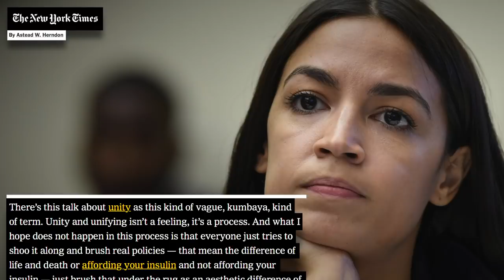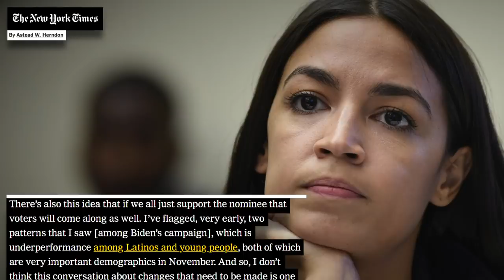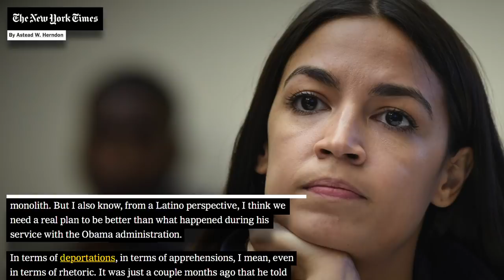AOC Calls Biden's Pathetic Attempt to Woo Bernie Supporters "Insulting"